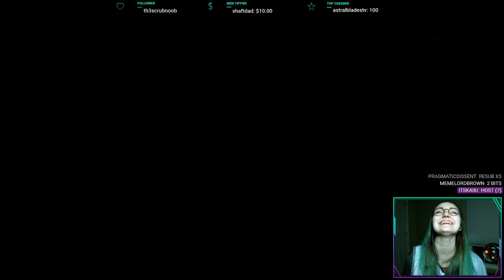Twitch girl looking 4 dead space papa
Sorry I am so bad at uploading, I'm gonna try to get better at it but thanks for all the support and luv all u cuties
(turn down your volume because I screech a lot)